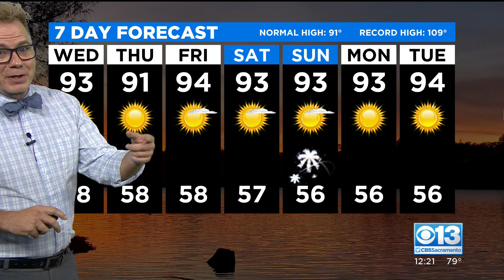Wednesday Afternoon Forecast - June 30, 2021